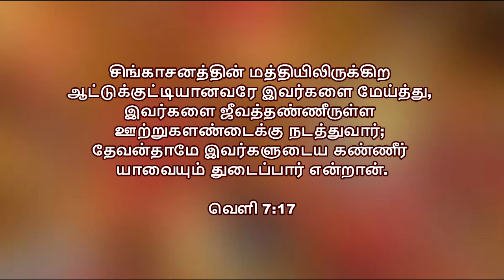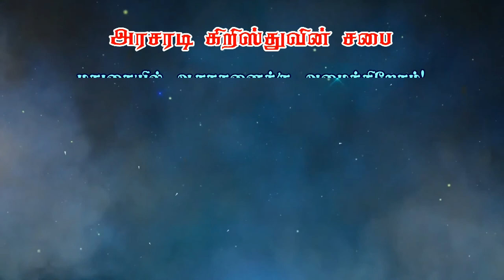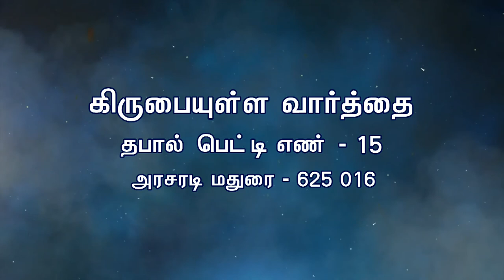யார் திருப்தி அடைவார்கள்? | Bro. Kingsly Rajah | Church of Christ Arasaradi Madurai